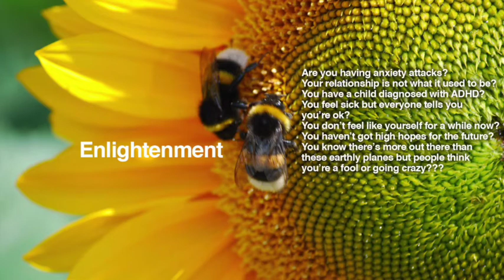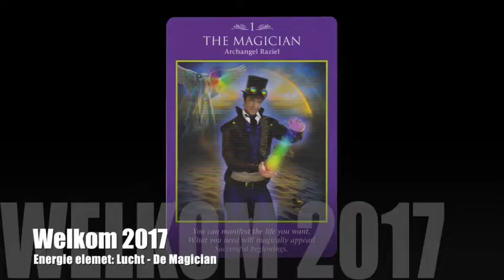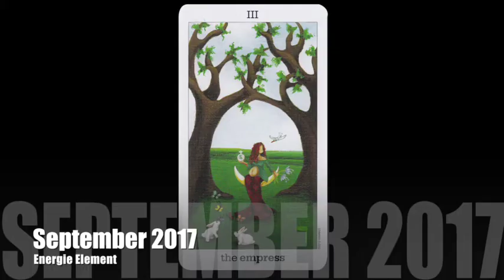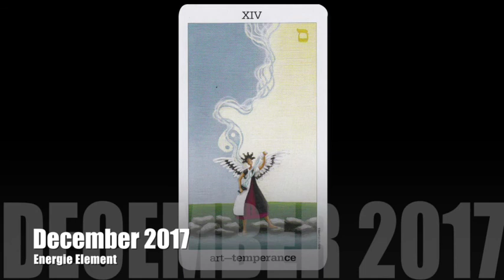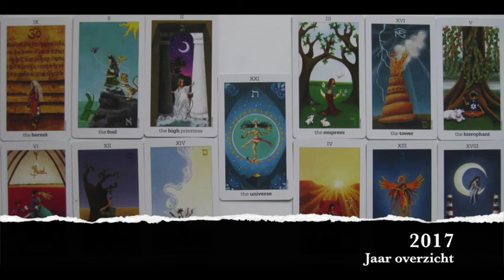Tweelingen 2017 Voorspelling | Financiëel Overvloed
Tweelingen 2017 Voorspelling Tarot Kaartlegging Horoscoop Numerologie voor alle Sterrenbeeld